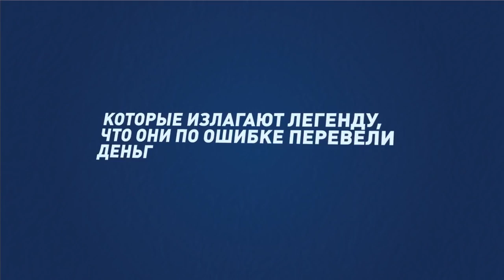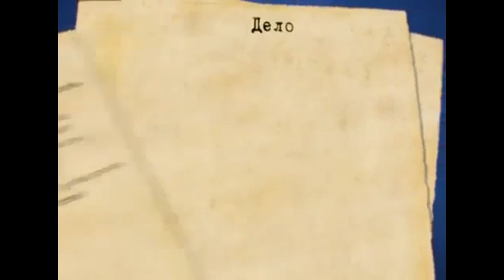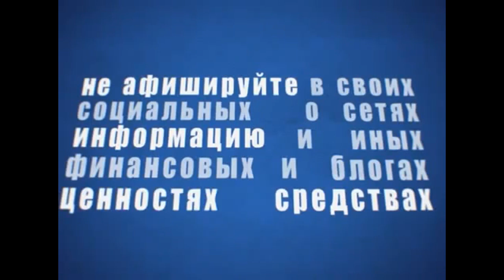Интернет-мошенничество. Полиция просит не афишировать красивую жизнь в соцсетях